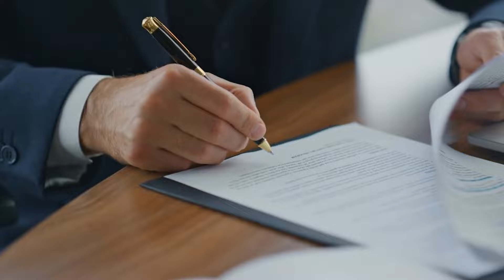Sarg fängt während Beerdigung plötzlich an zu wackeln. Priester öffnet ihn und schreit "Gott, nein!"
Ein junger Unternehmer stirbt plötzlich, indem er die Treppe hinunterfällt und seine Frau zurücklässt. Während der Beerdigung ist die Atmosphäre schwer und seltsam, aber niemand scheint zu verstehen, warum. Dann fängt der Sarg plötzlich an zu wackeln und der Priester muss verlangen, dass sie ihn öffnen. Die Witwe sieht unbehaglich aus, sein bester Freund ist wütend und die Mutter der Frau scheint einen Verdacht zu haben. Als der Deckel schließlich angehoben wird, wirft der Priester einen Blick hinein und schreit: "Gott, nein! Was dann passiert, offenbart ein schockierendes Netz aus Lügen und Verbrechen, mit vielen Tätern und noch mehr Opfern.